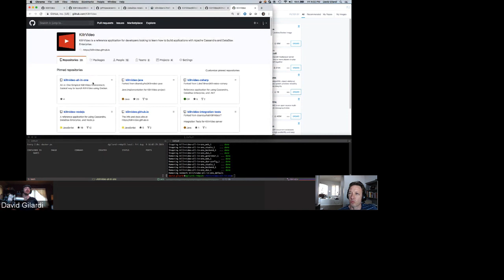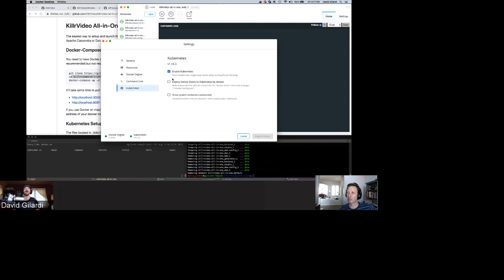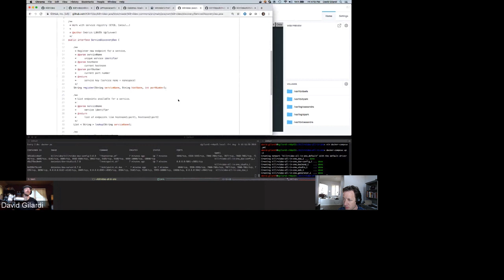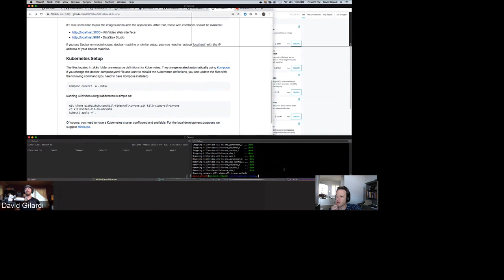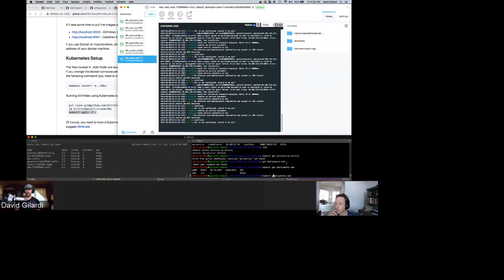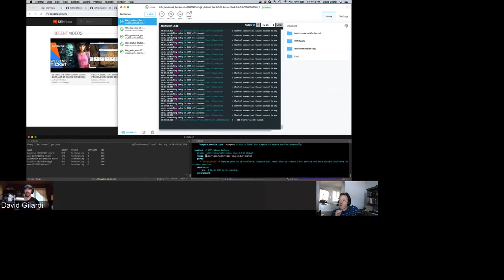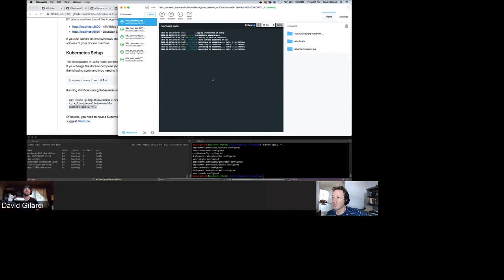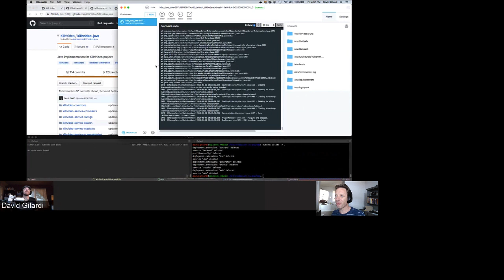KillrVideo App Development - all-in-one, Docker and Kubernetes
David (@SonicDMG) and Jeff (@jeffreyscarpenter) share their excitement (and some live walkthroughs) at multiple development efforts coming together - updated Java and Python microservice implementations and Docker/Kubernetes deployments.